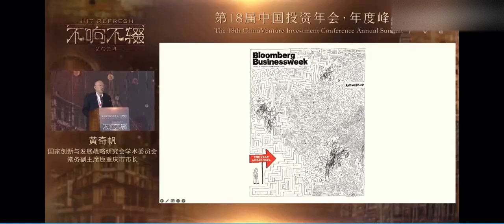黄奇帆 谈最新经济形势 中国出口结构的根本变化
本频道单纯分享，无商业目的！| 关注中国经济 金融 投资  主流策略方法论，熟悉基金经理投资风格，为您的投资助力！